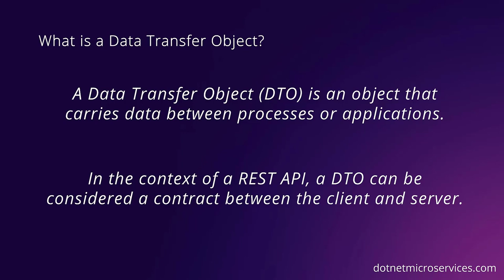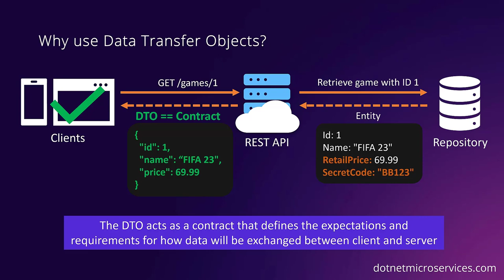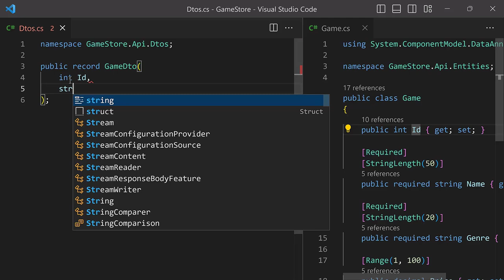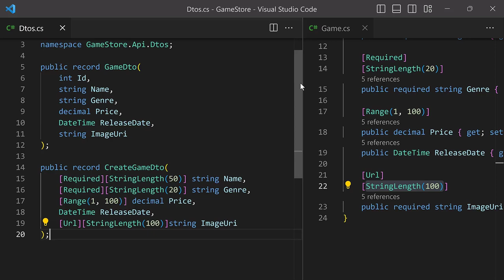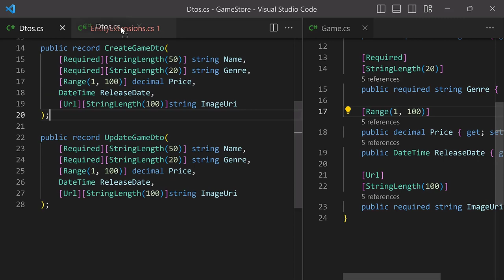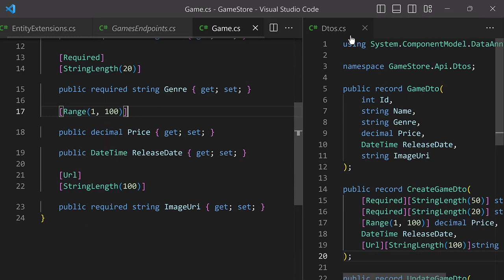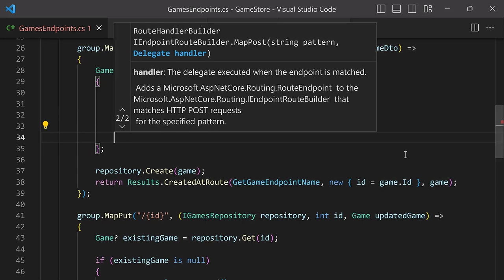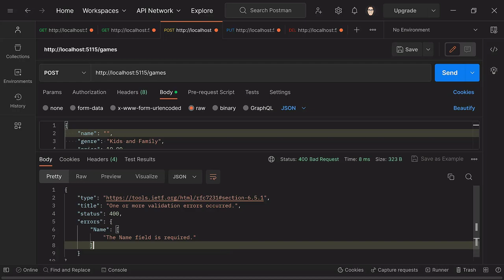How To Use DTOs In .NET REST APIs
A Data Transfer Object, or DTO, represents a shared agreement between a client and a server about how data will be transferred and used.

In this video I explain why you should use DTOs and then I go over a practical implementation in a simple C# based .NET REST API.